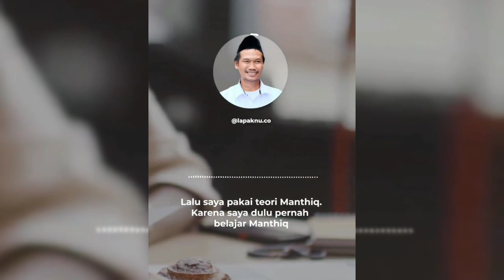Perlunya belajar Ilmu Mantik || Gus Baha'